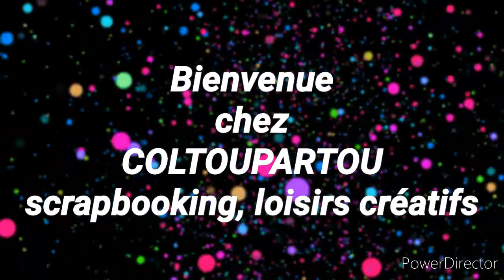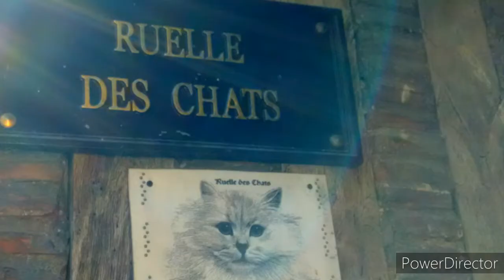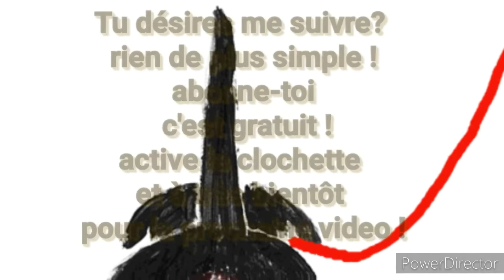Aller on va faire un tour !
Bon week-end !